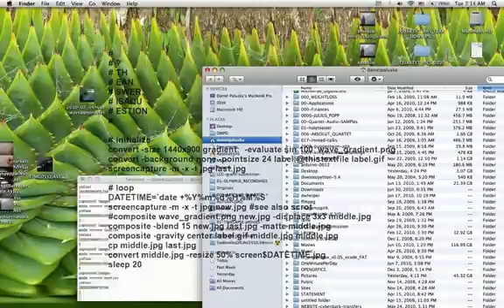OMPD-20100706.mp4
OMPD-20100706.mp4 This and all other videos on this channel are public domain. no rights reserved. This is auto upload from my laptop. usually it's a OMPD video. A timelapse screencast of my computer screen. it's a shell script that runs in the background to make the movies. ffmpeg is used to assemble the individual screenshot frames. script and link to instructions are Past results do not guarantee future performance.